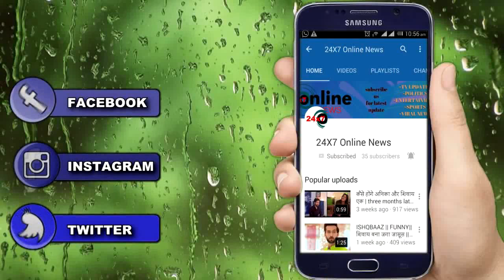NIMKI VIDHAYAK || अपने भाई बब्बू से मिल डायमंड कहेगा ये बड़ी बात